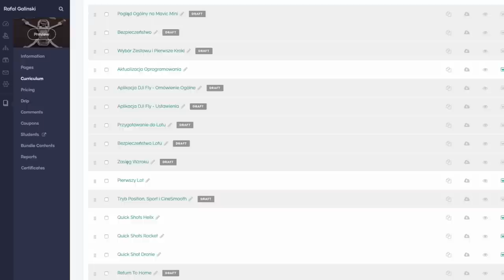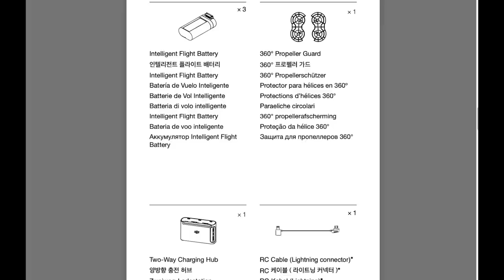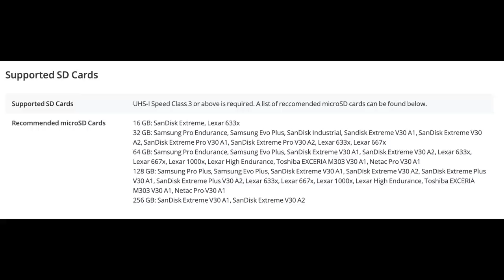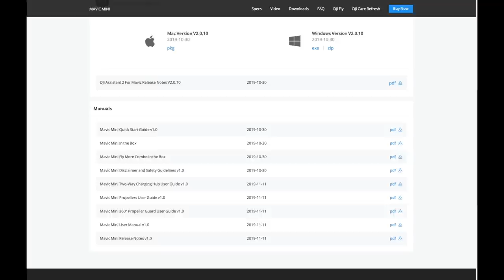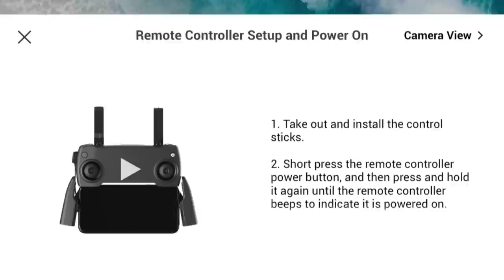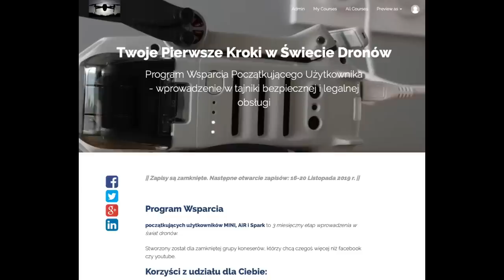DJI Mavic Mini || Przewodnik Początkującego Użytkownika || Zacznij Tu! (2/5) Instrukcja Recenzja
Materiał stanowi formę instrukcji obsługi po polsku dla osób, które wolą formę video od tekstu.